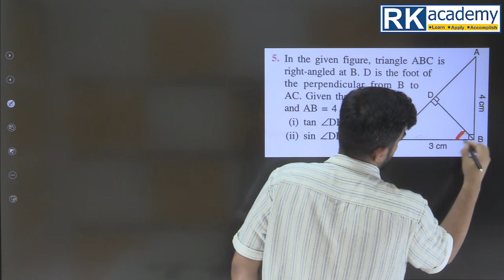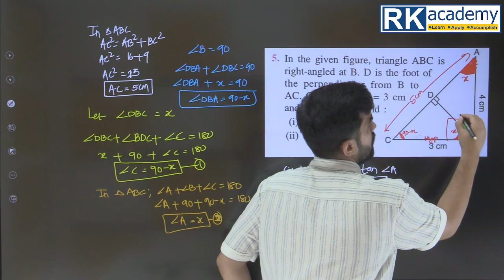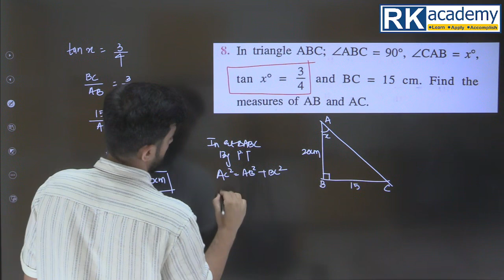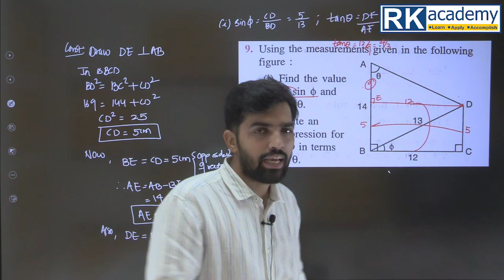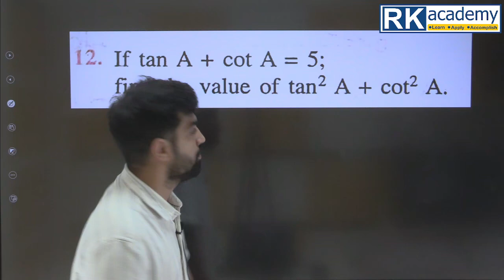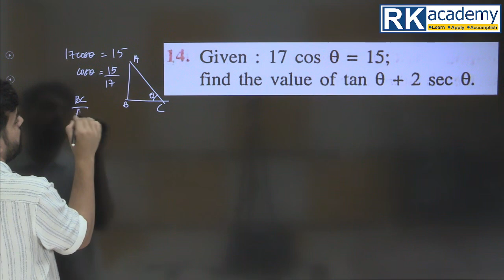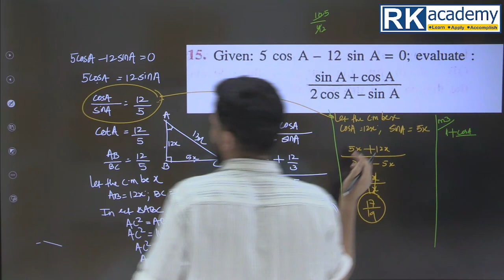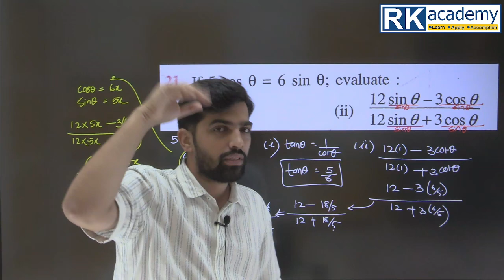Ex-22B Trigonometrical Ratios Part-2